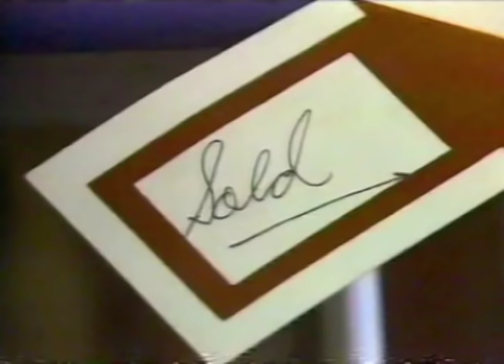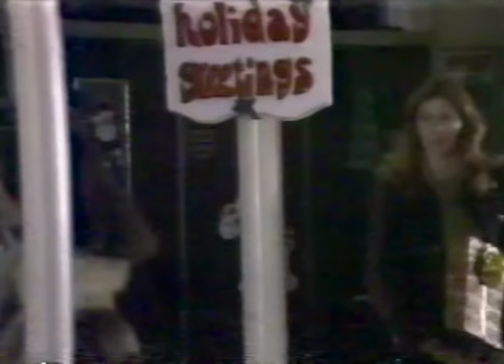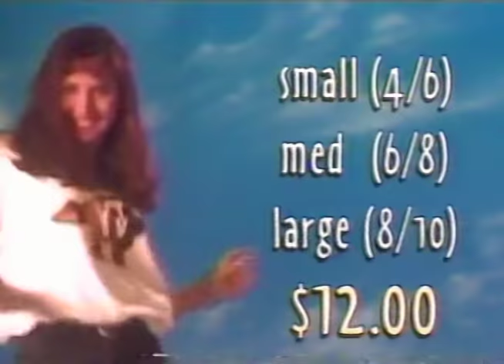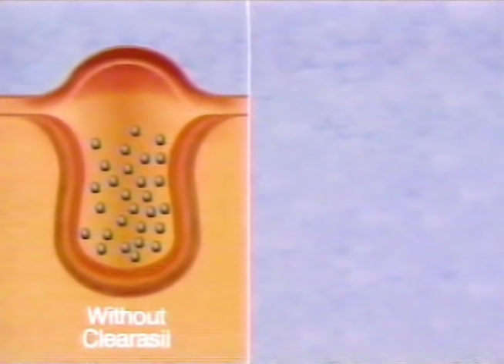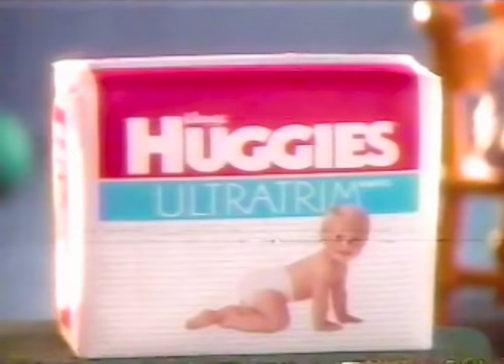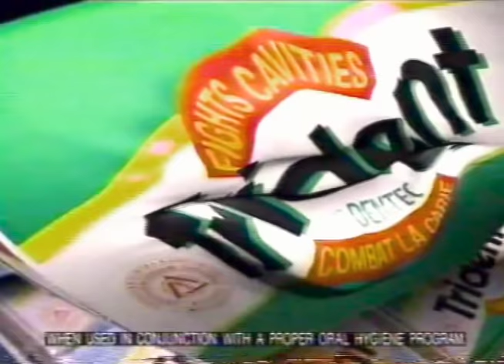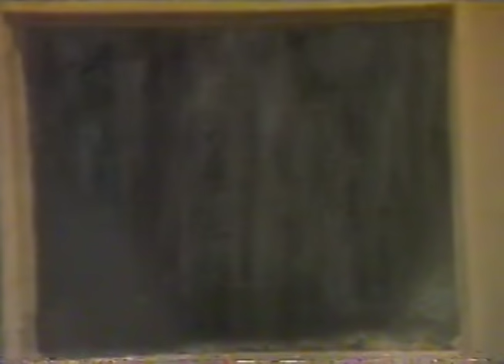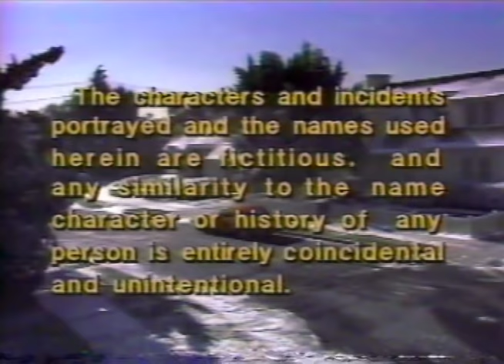Father Knows Best: Home For Christmas (1977)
One of my all-time favourites!

The second extension episode based on the "Father Knows Best" series of the '50s and '60s. In this story, Betty, Bud, and Kathy join their parents, Jim and Margaret Anderson, for Christmas. The kids are saddened to discover that it will be their last Christmas in the old house, which Jim and Margaret are selling, and everyone enjoys many fond memories of their lives there.